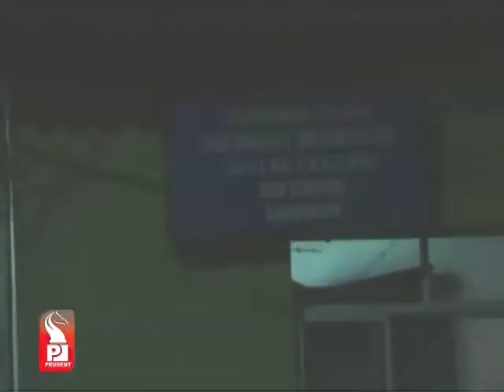Prudent Media Konkani Update News 24 May 14 Part 3